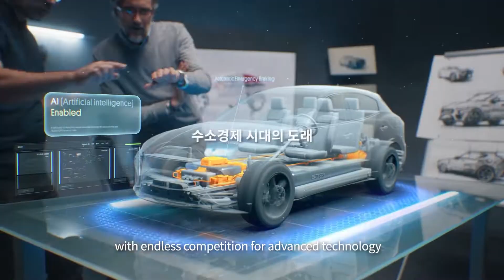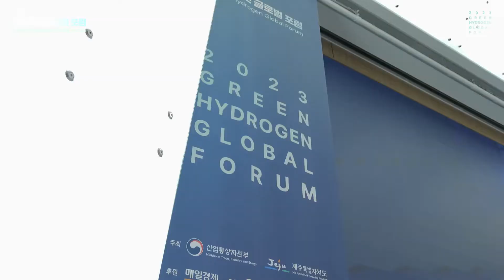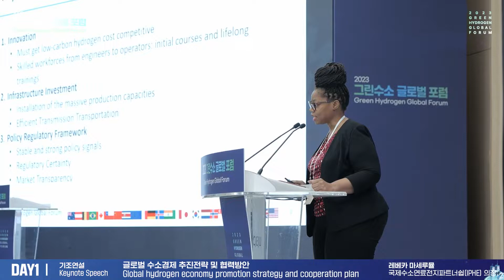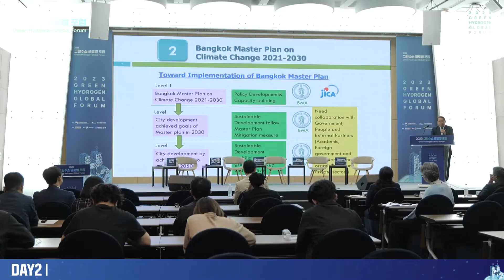2023 그린수소 글로벌 포럼 하이라이트모음 비디오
2023 Green Hydrogen Global Forum Highlights Collection Video